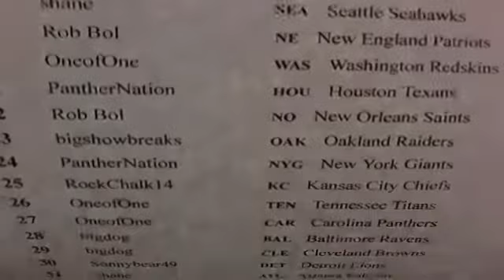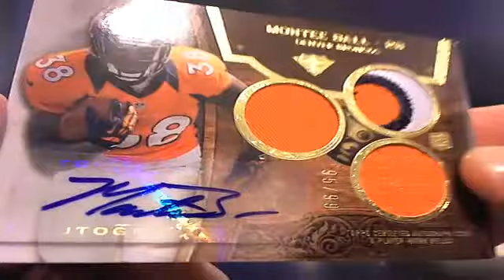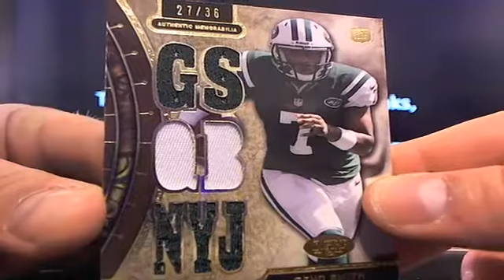UltimateBoxBreaks.com: 2013 Triple Threads Football Box Break 171